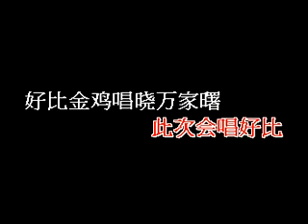泉州南音清唱《廈門風景區》演唱 馬香緞